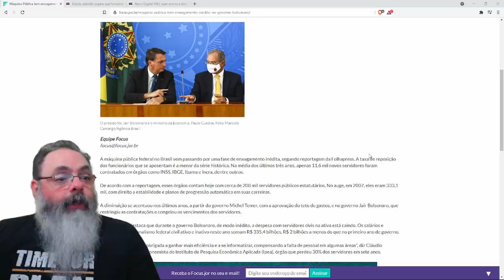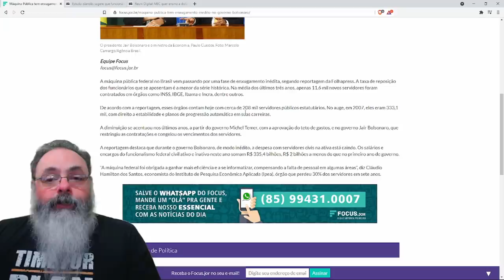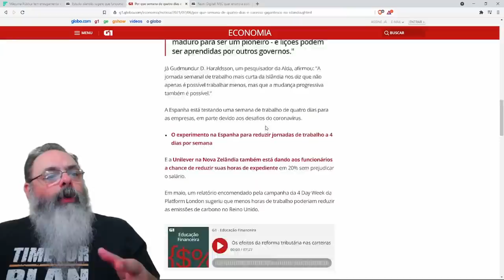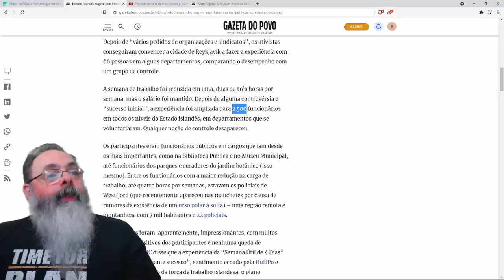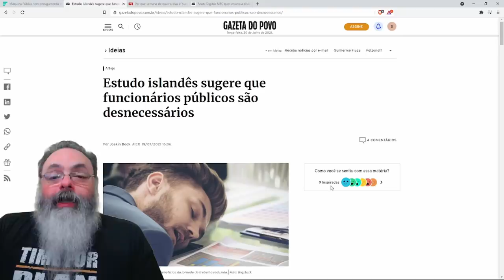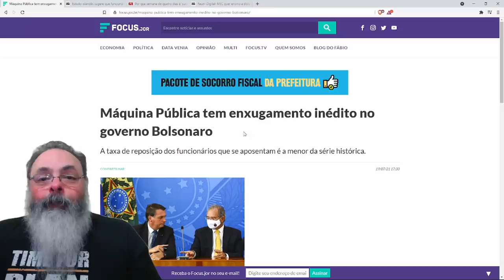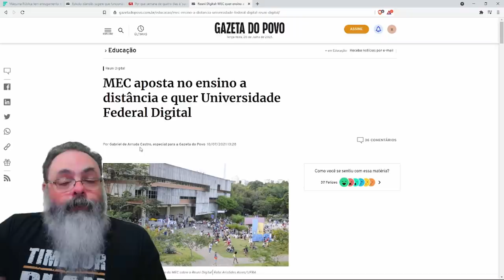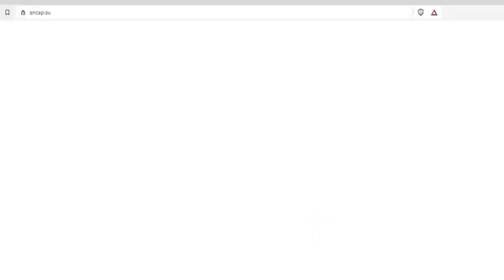Número de funcionários públicos diminui drasticamente sem isso fazer nenhuma diferença na prática